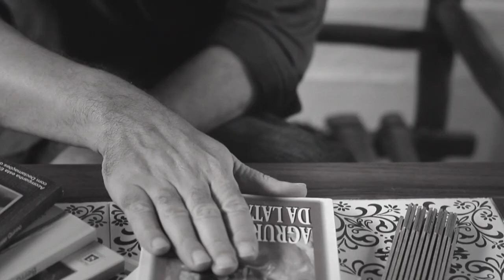Lata D'Agua - Jessier Quirino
Em 2013, dirigi 3 mini-docs para o grande poeta nordestino @jessierquirino, rodamos o interior da Paraíba atrás de personagens para compor a poesia em vídeo. O interior é rico, assim como Jessier conta.

Equipe técnica:
Direção: @felipelimafilmmaker
Assist. Direção: @jppalitot
Dir. de Fotografia: @m.quixaba
Som direto:  @brunodasilvassauro
Produção: @carine_fiuza e @vitorquirino
Gravado em Junho de 2013